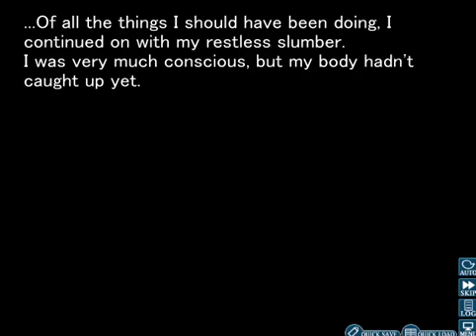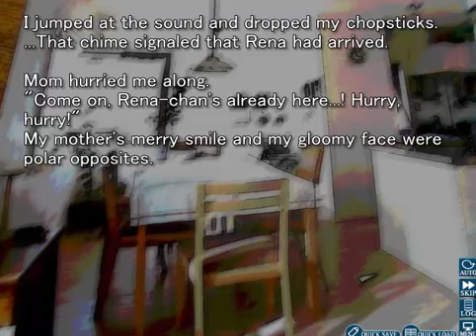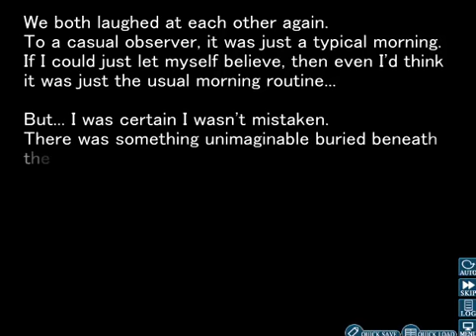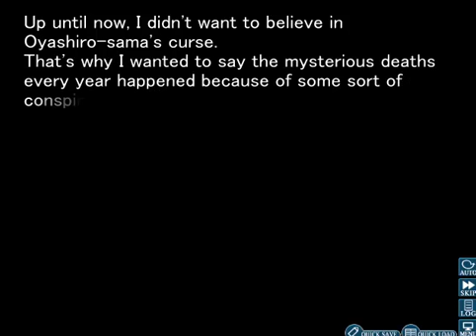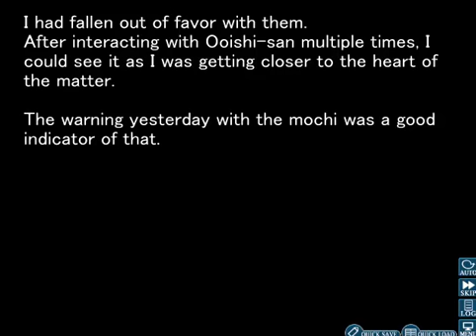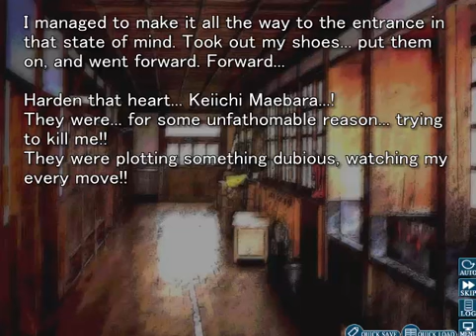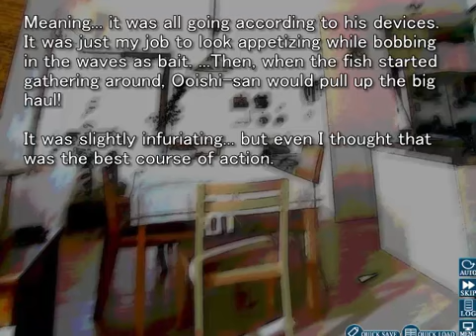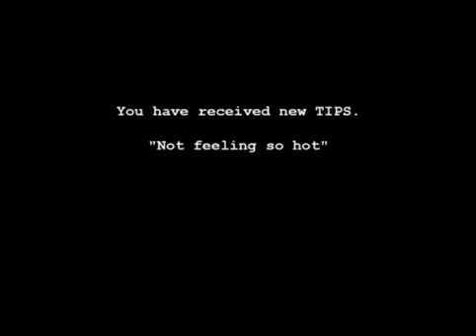Play your own music - Higurashi When They Cry Episode 10